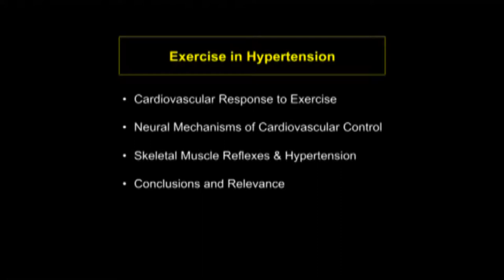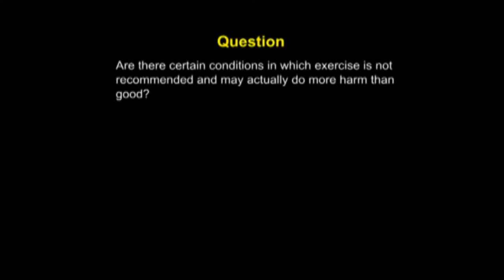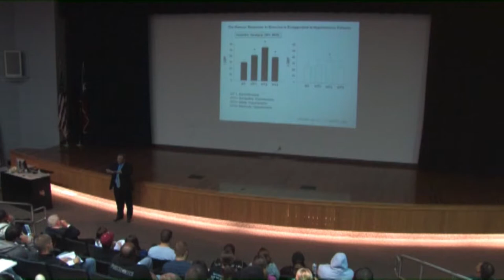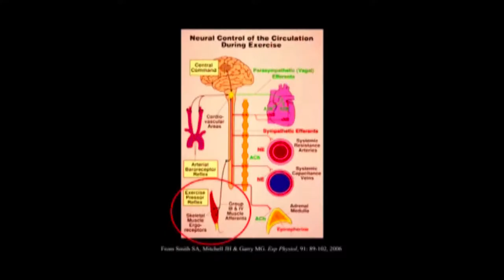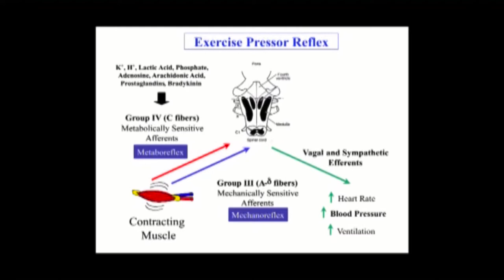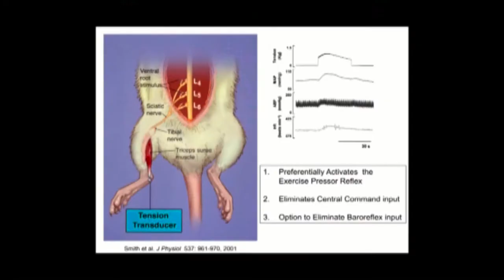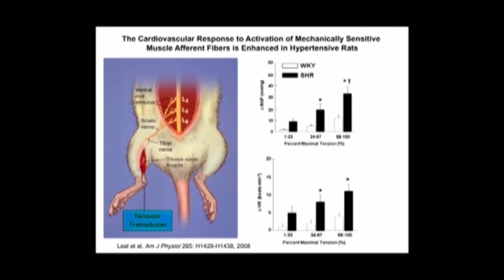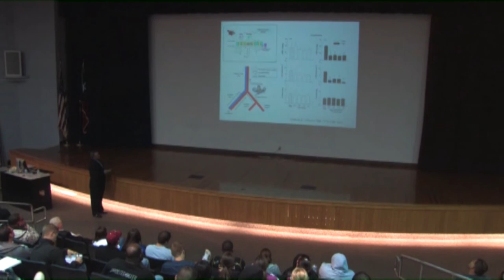Texas ACSM Lecture #48: Dr. Scott Smith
Dr. Scott A. Smith presents "Exercise in Hypertension: Do Skeletal Muscle Reflexes Make This a Risky Proposition?" at UTA on November 15, 2010. The semi-annual Texas American College of Sports Medicine lecture is hosted by the Department of Kinesiology.